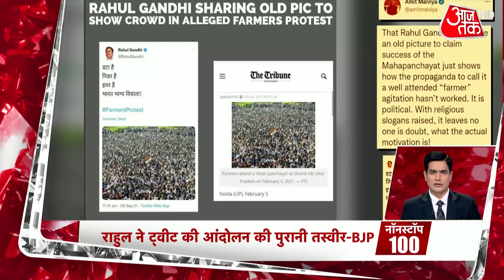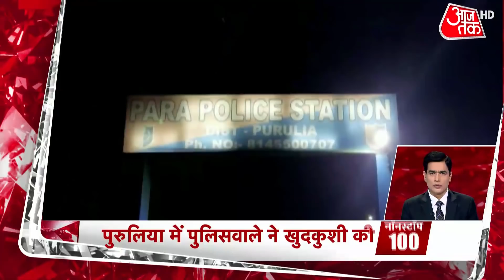Jharkhand Vidhan Sabha में नमाज के कमरे पर बवाल, 'भजन-कीर्तन' करने बैठे BJP विधायक | Non Stop 100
Jharkhand Vidhan Sabha में सोमवार को जमकर हंगामा हुआ. हंगामा विधानसभा परिसर में नमाज के लिए अलग से कमरा अलॉट किए जाने को लेकर हुआ. इस पर बीजेपी विधायकों ने जमकर हंगामा किया. नमाज के लिए कमरे का अलॉटमेंट रद्द करने की मांग की. इतना ही नहीं, विधानसभा में ही बीजेपी विधायकों ने भजन-कीर्तन भी शुरू कर दिया...